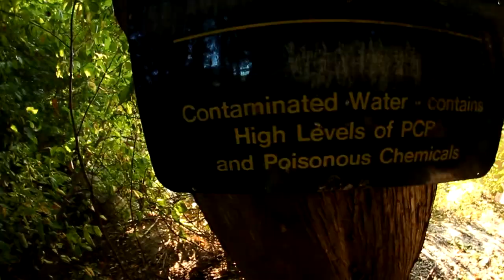Cedarburg Waterfall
25-30 ft waterfall in small town cedarburg Wisconsin...filmed some clips today, just doin some flips and shit